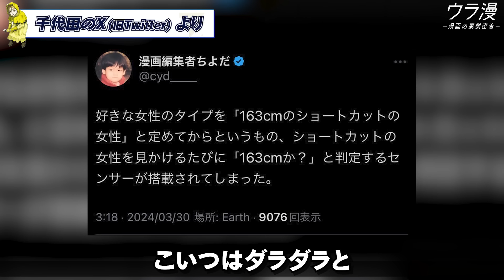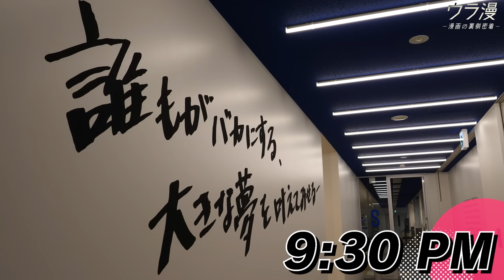「最近の“イチオシ”漫画は？」「転職・独立は？」【小学館・漫画編集者にNG無し質問】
東大卒漫画編集者・千代田、勉強会に登壇・後編！

■毎日無料で漫画が読める！
　マンガワン 公式アプリのダウンロードはコチラ！

■編集部に見てほしい新人作家の投稿・応募はコチラから！

■千代田修平 立ち上げ作品
チ。―地球の運動について―／ようこそ！FACT（東京S区第二支部）へ／日本三國／レ・セルバン／ヒソカニアサレ／異世界ありがとう／球神転生／全部救ってやる

□オススメ回はコチラ！